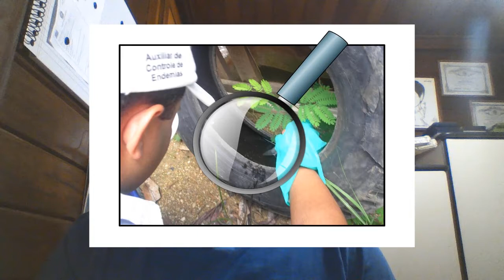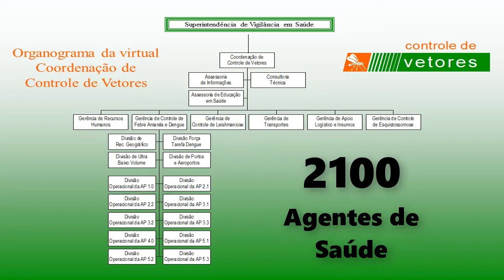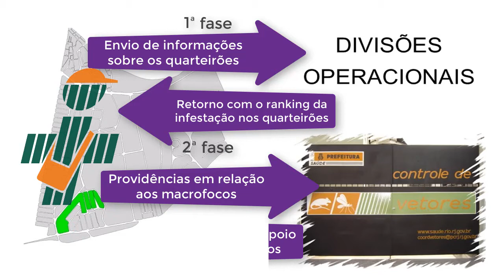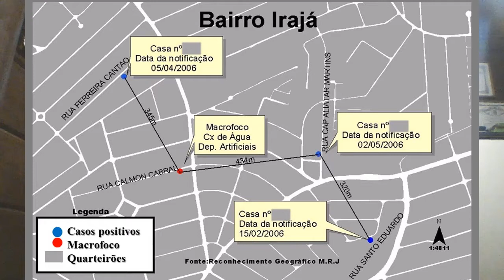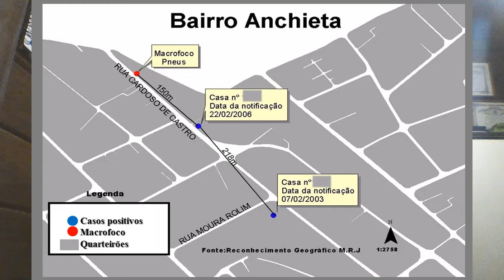Estratégia Lupa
Este vídeo é complemento de uma publicação do Blog do Blanco, intitulada "Controle da Dengue: a Estratégia Lupa". Para saber mais, visite